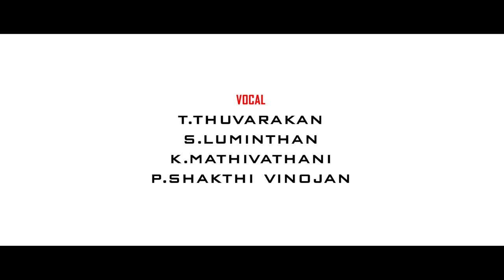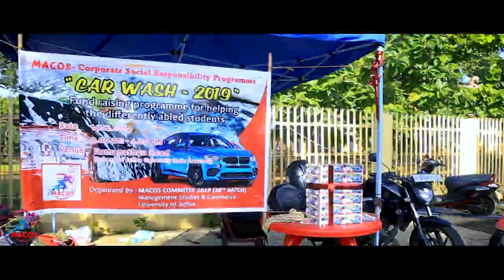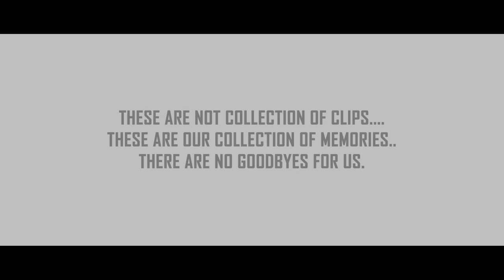MACOS ANTHEM 2K19 | UNIVERSITY OF JAFFNA | FACULTY OF MANAGEMENT STUDIES AND COMMERCE | T.THUVARAKAN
20TH BATCH OF FACULTY OF MANAGEMENT STUDIES AND COMMERCE , UNIVERSITY OF JAFFNA PROUDLY PRESENTS "MACOS ANTHEM 2K19"
LYRICS - K.S.SHANTHAKUMAR
VOCAL - T.THUVARAKAN , S.LUMINTHAN , K.MATHIVATHANI, P.SHAKTHI VINOJAN
VIDEO EDITED BY ILANKEYAN PICTURES (REJI SELVARASA)